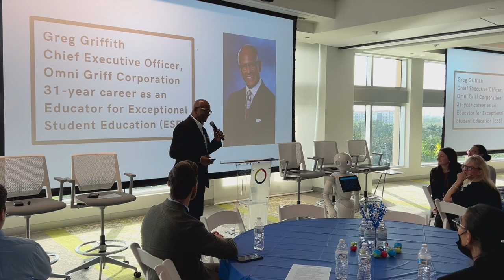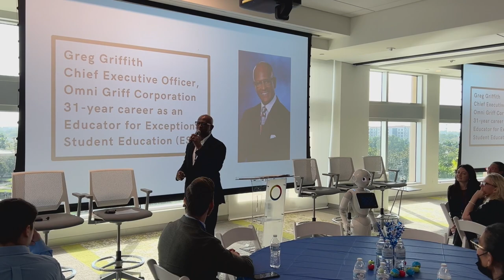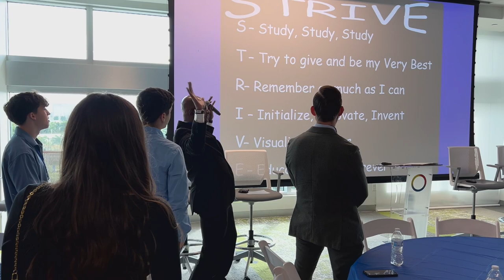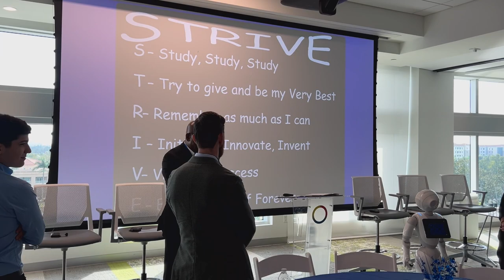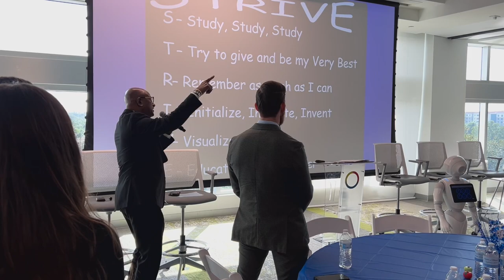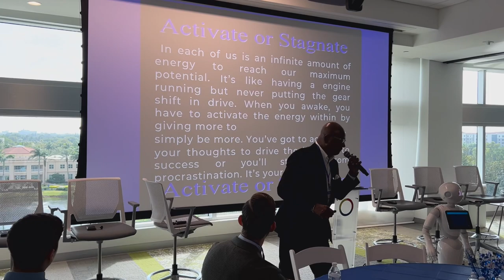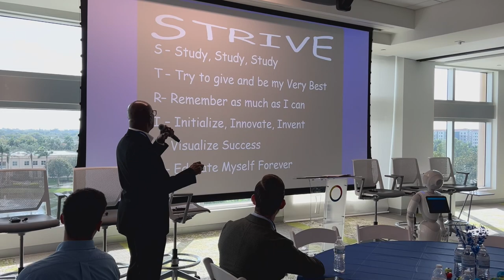Gregory Griffith - Nova Southeastern University Teachers of Tomorrow Conference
Gregory Griffith The Activator speaking in front of
Nova Southeastern University Teachers of Tomorrow Conference. As a Teacher for 31 years, Gregory has seen the evolution of the classroom to be more tech-friendly. Greg is the opening speaker to kick off the event and get everyone fired up and inspired to learn about the future of education.